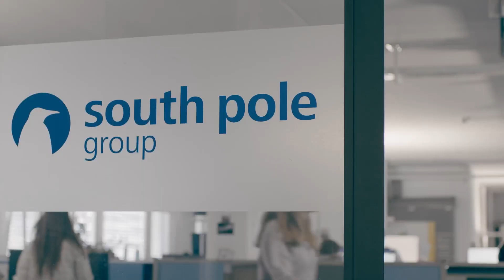South Pole Carbon Asset Management Ltd. - Finalistin Prix SVC Wirtschaftsraum Zürich 2022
South Pole unterstützt als führende Entwicklerin von Klimaschutzprojekten und globale Anbieterin von Klimaschutzlösungen seit 2006 Unternehmen bei der Verwirklichung ihrer Klimaziele.